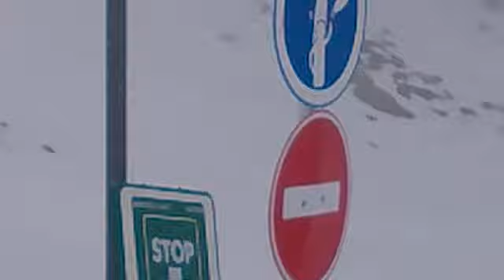Izola 2000 18.03.2012-2 mp4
Отличная погода !